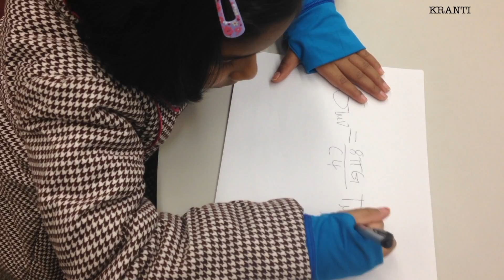Einstein's General Relativity explained by a 1st Grader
100 years of General Relativity.: 6-year-old Samatha explains Einstein's General Theory of Relativity  and demonstrates warping of spacetime, gravitational lensing, gravitational time dilation and frame dragging using a spandex sheet and marbles with the help of her little brother.

Safety: Adult supervision required when using laser pointer.